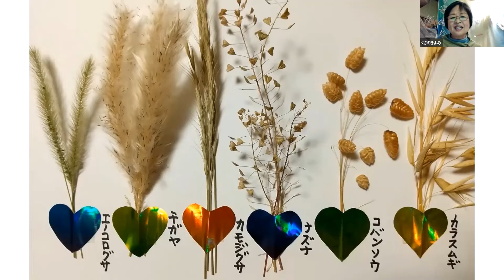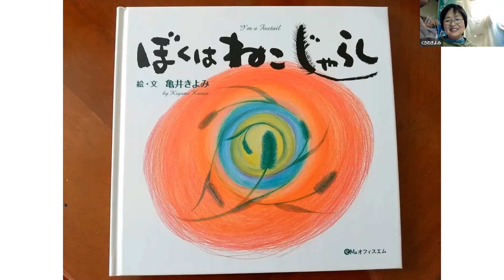草の世界から学ぶこと。 足元の世界には、楽しく生きるヒントがいっぱい。【草のプロデューサー くさの きよみ氏】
第53回　気づくセミナー  ～知識の積み木～

■講演者　草のプロデューサー　くさの きよみ 氏

くさの きよみ氏（クサノ キオミ）
道に生えている草を最後に手にして触ったのはいつの頃でしょうか？
手のひらから感じる感覚、香りを今も覚えていますか？
手のひらに感じた思い出は、大人になった今も残っています。
家族の名前を忘れても、子供の頃に触った感触は覚えているのです。
目で見て、目を閉じて触る感触の違いを自分でどこまで感じられるか？
自分の持っている五感を刺激する方法の一つとして楽しく取り戻すことができる事をお伝えしています。

■□■　気づくセミナー　おすすめ動画　■□■

宇宙居住のための人工重力施設

【JAXA特別講演】「だいち」「だいち2号」について　人工衛星で、災害や環境変化に備える

■気づくセミナー 知識の積み木■
月に一度オンラインにて開催中。

「気づくセミナー 知識の積み木」では、SDGsに積極的に取り組み、義務教育では教えてくれない大切なことを中心に様々な講師をお招きし、講演いただいています。

現代人が生きて行く上で「気づき」はとても重要です。健康な方はもとより、不安や悩みがある方にも「気づく」ヒントを見つけていただきたいとの思いから当セミナーを開催しています。
一人一人の「気づく」が輝く未来を創ります。

一方通行のセミナーではなく、質問タイムや交流会では講師と参加者が自由にお話しいただけます。（交流会はアルコールOKです）

＼是非、ご友人とご参加ください／

▼【HP】運営事務局「生きた証プロジェクト」